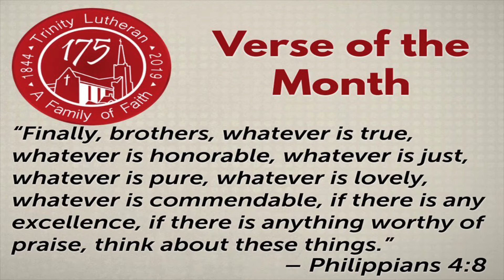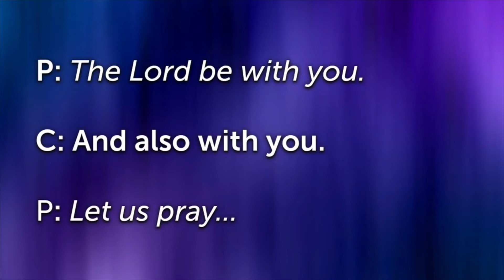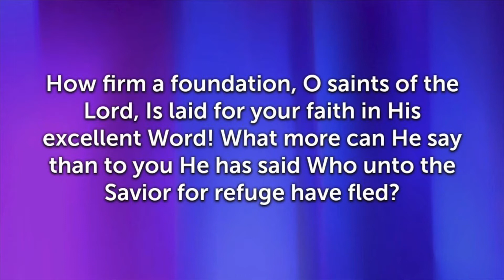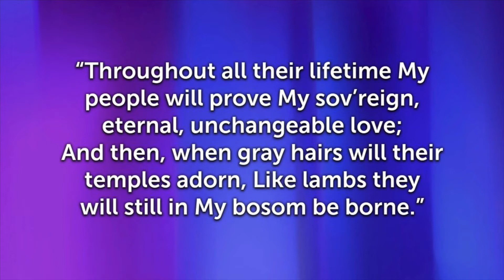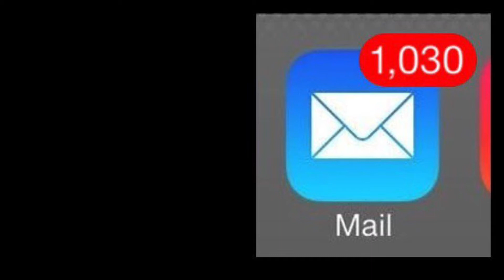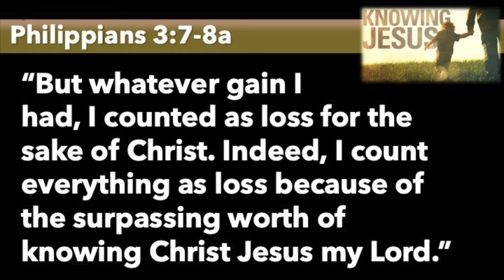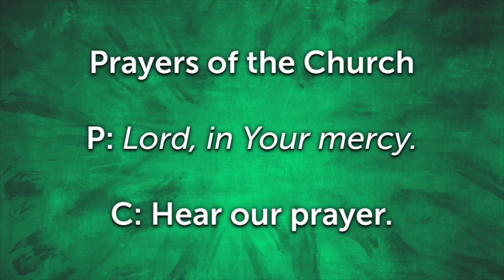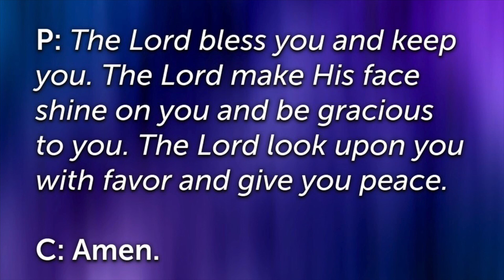Sunday Services: Eighteenth Sunday after Pentecost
A Sunday Service for October 4, 2020 from Trinity Lutheran in Zanesville, OH.

New Sunday services premiere in real time each Sunday at 9:15 am EDT. Archived videos watchable anytime after that.

Trinity returned to in-person Sunday services on June 14. To help practice good social distancing, we will limit each service to 50 people. During this phase of our gradual return to worship, we will have four services each Sunday morning.

Because each service will be limited to only 50 people, we ask that you signup ahead of time for the service that you and your family will attend. You can begin signing up for the next Sunday at the beginning of each week. If you have any trouble or need further assistance in signing up, please call Stacy at the church office.

Trinity’s Full Digital Church content during our time apart can be found

If you would like to give your regular Trinity offering online you can follow this link to a secure page on our website. Thank you for your generous support of our church and preschool.

“We are Saved by Christ to Serve His Creation.”